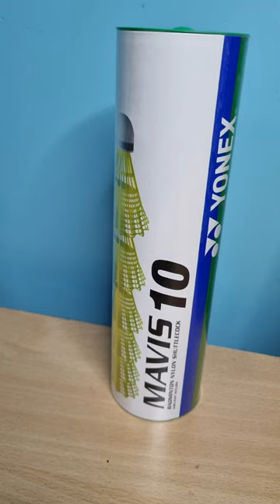Suttlecock Yonex Mavis 200i || Mavis 350 | Mavis 10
Who is better than these two?? Yonex Mavis 200i || Yonex Mavis 350 Yonex mavis 10 Shuttlecock